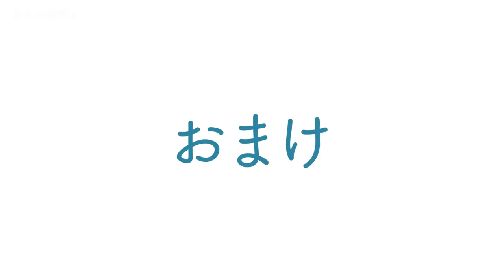今更聞けない、盆栽の植替え方法【盆栽Q】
◆使用機材◆
編集ソフト：Adobe Premiere Pro CC
メインカメラ：TX-4
三脚：MKELES5RD-BH